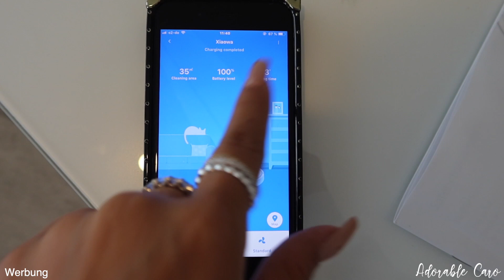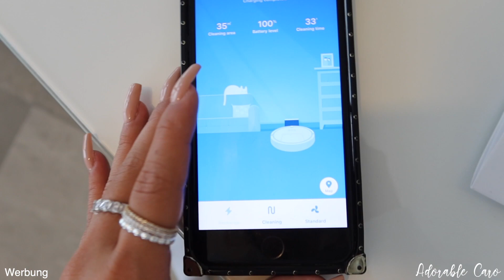Vorbereitung für meinen 20. Geburtstag 🥂 (looong VLOG) -Adorable Caro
hey babes!!!

-AC

Hier könnt ihr euch den Roborock auf
Amazon kaufen:

-Equipment

Das Video ist in Zusammenarbeit mit Roborock